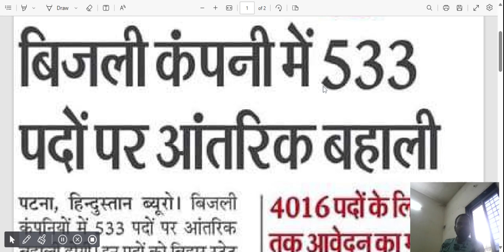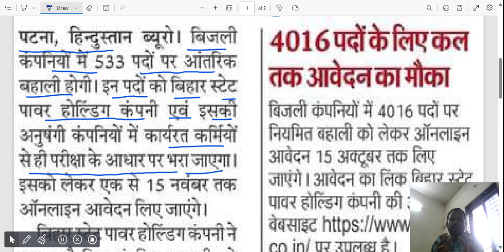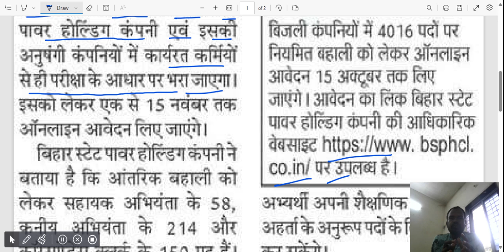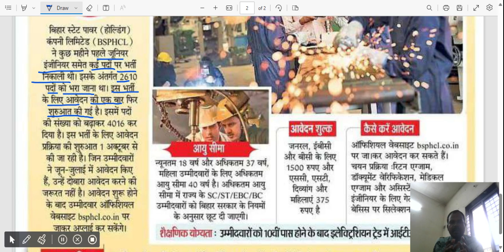BSPHCL Junior Engineer/assistant Engineer Vacancy Update | 533 New post vacancy news updates